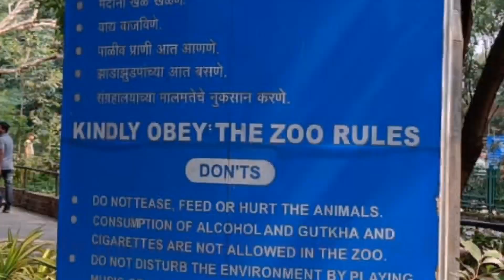Adhishree visit Rajiv gandhi zoological park, Pune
Adhishree having fun at Rajvi gandhi zoological park, pune